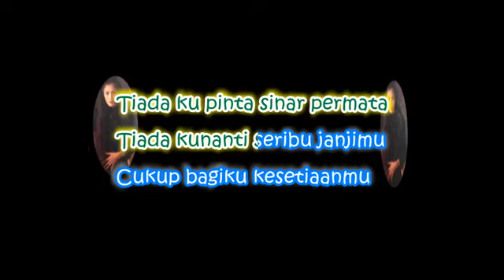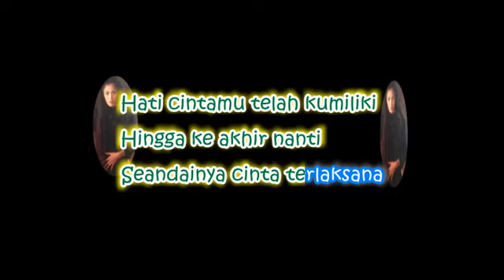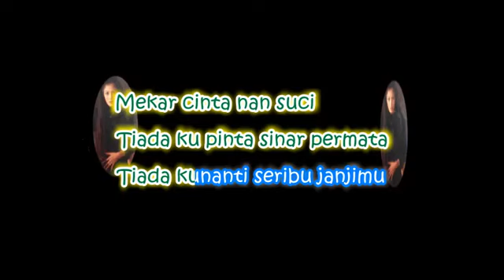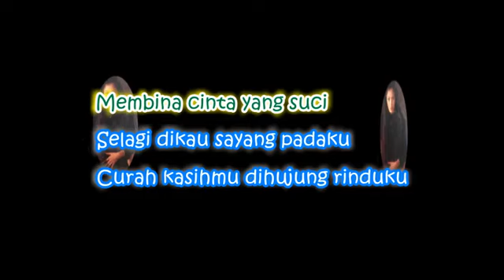Ayu - Selagi Kau Sayang Kepadaku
ayu - selagi kau sayang padaku
Tiada ku pinta sinar permata
Tiada kunanti seribu janjimu
Cukup bagiku kesetiaanmu
Hatiku kan bahagia
Usah lukakan hati yang suci
Cuba mengerti perasaan ini
Hati cintamu telah kumiliki
Hingga ke akhir nanti
Seandainya cinta terlaksana
Kuserahkan jiwa raga
Kurelakan pengorbanan kasih
Membina cinta yang suci
Selagi dikau sayang padaku
Curah kasihmu dihujung rinduku
Kenanglah daku dalam penantian
Mekar cinta nan suci

Cukup bagiku kesetiaanmu
Hatiku kan bahagia
Seandainya cinta terlaksana
Kuserahkan jiwa raga
Kurelakan pengorbanan kasih